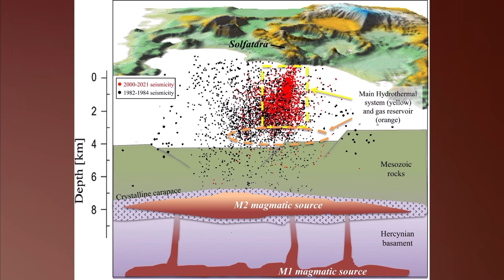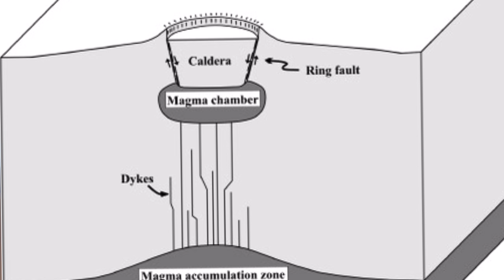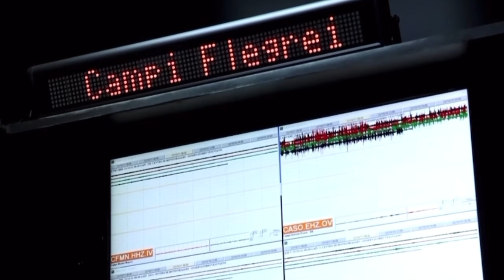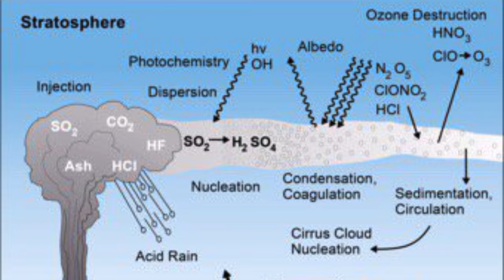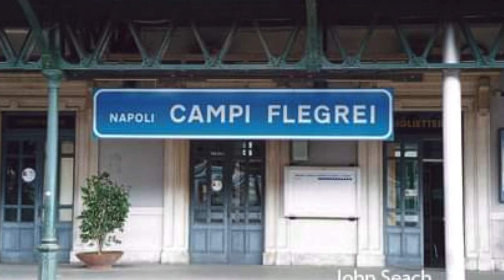If the Super volcano in Italy erupts the World would starve !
One of Earth's Most Dangerous Super volcanoes Is Rumbling in Europe in Italy.
Scientists warn that Italy's Campi Flegrei may be awakening from a long dormant period.
Campi Flegrei means "burning fields" in Italian. The volcanic region is also known as the Phlegraean Fields in English.  The Campi Flegrei caldera is located in the metropolitan area of Naples with more than 3 Million residents at risk.
It is considered being one the most dangerous volcanoes in Europe, as it has been the source of large-scale explosive eruptions in the last 250.000 years.
An imminent eruption could happen at any time, scientists can't agree on what and when but something is happening.